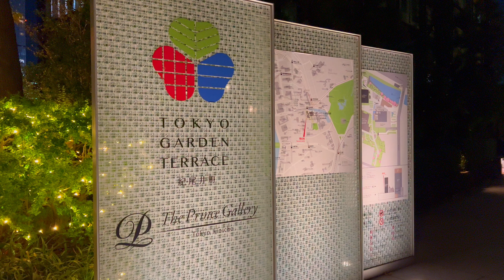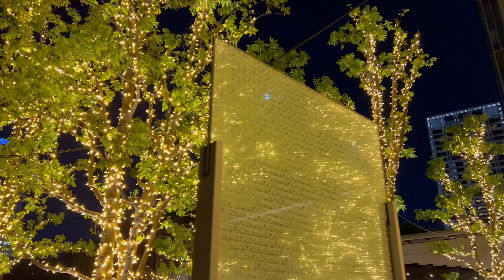[4K HDR] Enchanted Christmas 2023 at Tokyo Garden Terrace Kioichi